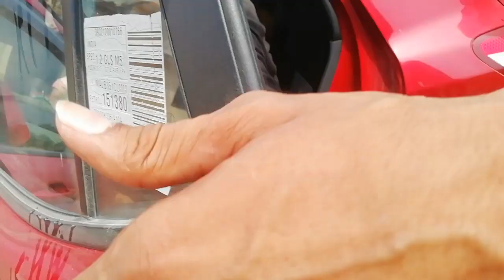🐕GERMAN shepherd 😧Puppy lena pra vari (🚗🚙accidents hogya)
Hlw gyz wlkm to my channel my channel name is Reaction Rishi vlog chneel so aaj ka jo vlog bhot mst hai Sunday hai to zym bnd tha eslie home vlog hua aaj mere ghr guru g or frend satyam aya tha mere dog ka puppy lene usi karn car accident hogya or fr pura vlog deke bhot mza aaega really @reactionrishi540     🐕🐕🐕🐕🐕🐕🐕🐕🐕💓💓💓💓💓💓😊😊😊😍😍😍😍😍😍😍😍By love you alll my friend support me bro 🙏🙏🙏🙏🙏